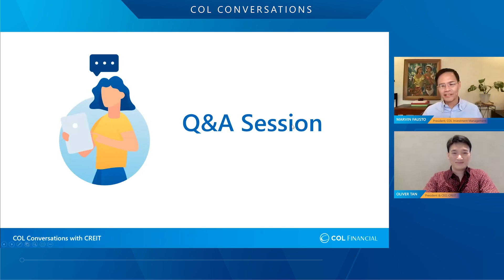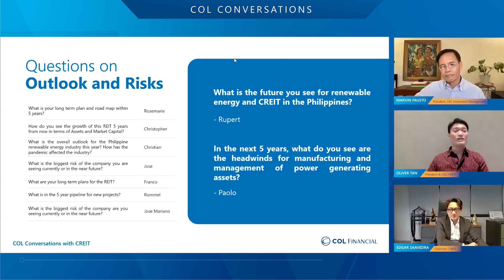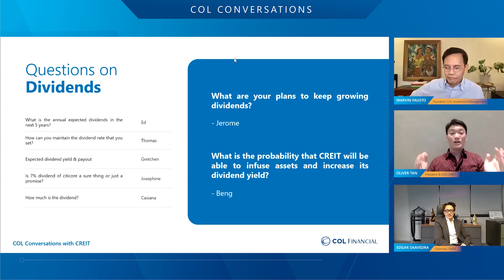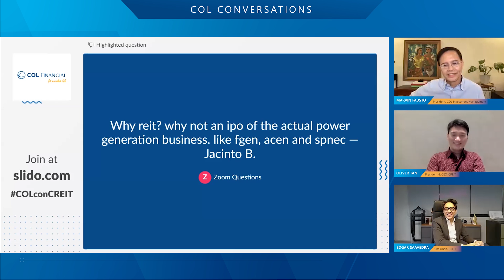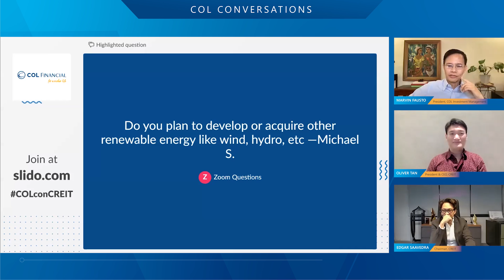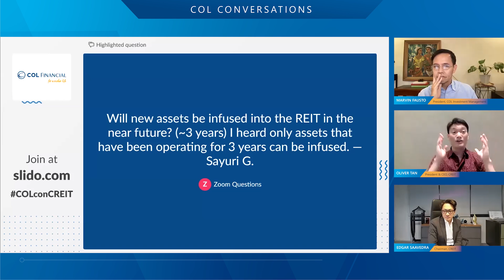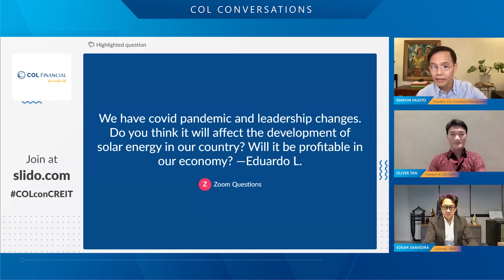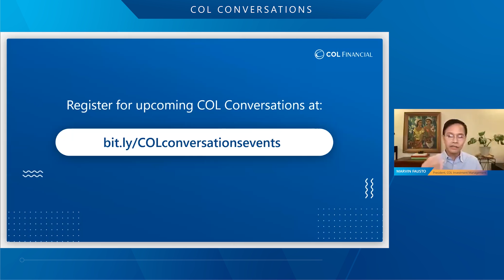Q&A with CREIT & Marvin Fausto | COL Conversations with CREIT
COL Conversations with Citicore Energy REIT Corp.
PH's First Renewable Energy REIT
Oliver Tan, Edgar Saavedra and Marvin Fausto

- Introduction [0:00]

- How did you get into the renewable energy business? [0:49]

- How will you generate the 7% dividend yield? [5:23]

- How will the original investors of the IPO benefit from the infusion of assets and how can you assure that there will be no potential dilution? [8:50]

- CREIT vs MWIDE preferred shares [12:47]

- What is your outlook on the Renewable Energy industry in PH? [15:17]

- How do you protect your investment from natural calamities? [19:35]

- What is CREIT's edge among its competitors? [23:38]

- What are your plans to keep growing dividends? [27:13]

- How do you think MWIDE's case will affect CREIT? [28:37]

- CREIT infrastructure and operations [34:43]

- Why did you decide to do a REIT IPO instead of the actual power generation business? [36:03]

- What are the major operational expenses of CREIT? [37:35]

- Do you plan to acquire businesses under other renewable energies? [39:27]

- Where will the funds from your secondary shares go? [41:29]

- Will new assets be infused into the REIT in the near future (~3 years)? [42:47]

- How long is the contract duration and who owns the leasehold land? [47:26]

- What will be the basis of the rent if these two separate entities have the same owner? [48:36]

- Can we expect office and property in CREIT's portfolio? [50:59]

- How much is the escalation rate of the base lease? [52:39]

- Do you think the pandemic and elections will affect the development of solar renewable energy in the country? [53:32]

- How much is CREIT's stability fund? [56:21]

- What's the risk that the land lease is not renewed from the lessor after expiry? [57:09]

- Edgar Saavedra & Oliver Tan's Closing Remarks [59:08]

- Key Takeaways by Marvin Fausto [1:00:32]